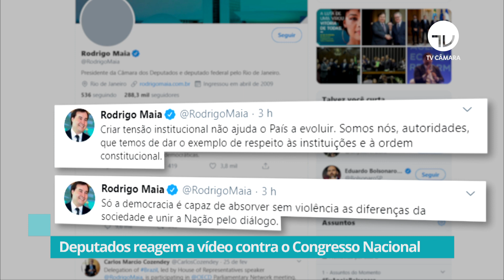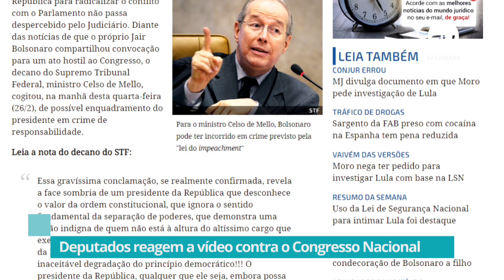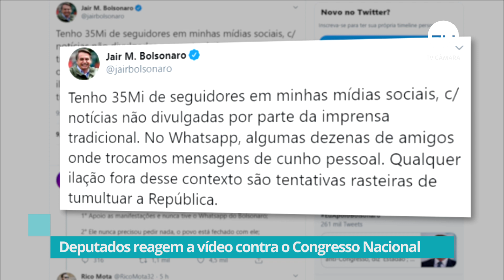Deputados reagem a vídeo contra o Congresso Nacional – 26/02/20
Parlamentares reagiram a publicação de um vídeo pelo presidente Jair Bolsonaro que chama a população para manifestações no dia 15 de março.